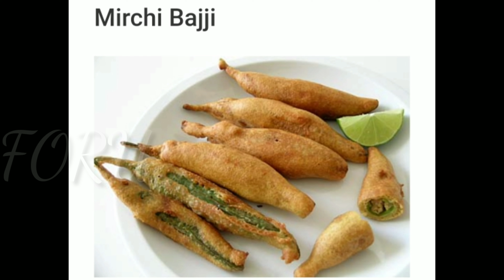10 Famous Street Foods From Top Indian Cities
10  Famous Street Foods From Top Indian Cities